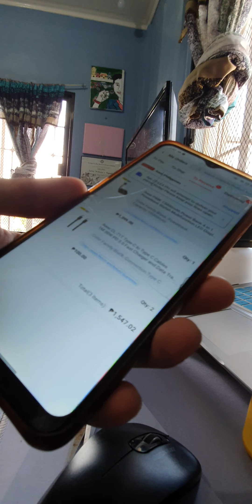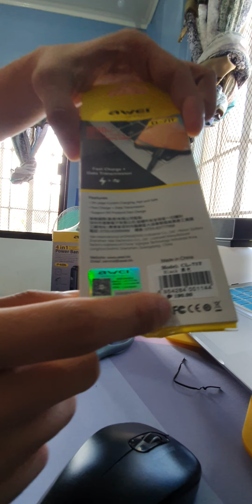Awei P48k powerbank unboxing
If you want to help for my financial
I’m planning to buy GoPro for travel vlogs.
Highly appreciated
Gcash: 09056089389